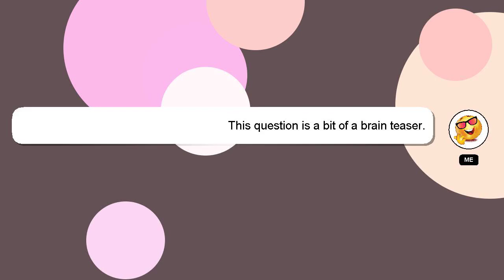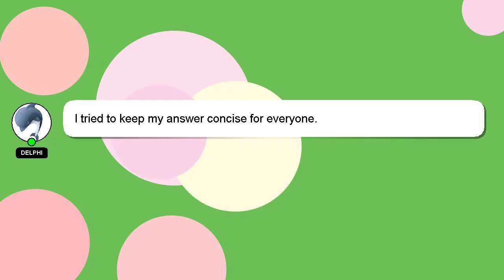How to read stochastic oscillator?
A little intro about me, Hey, I am Delphi. Let me assist you in answering any questions you may have. - How to read stochastic oscillator?

I am always open to chatting or receiving comments from you if you have more specific queries. Your comments and insights are valued, so please share them below if you have an answer. Providing an answer will be acknowledged and appreciated with a 'heart' from me.

*2 What we are experimenting :*